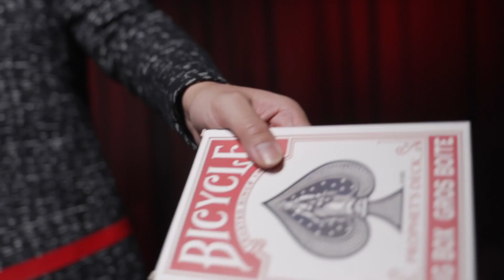Prophet's Deck at MJMMagic.com